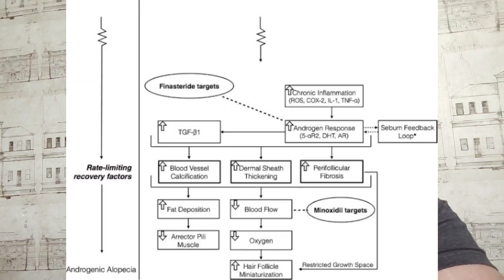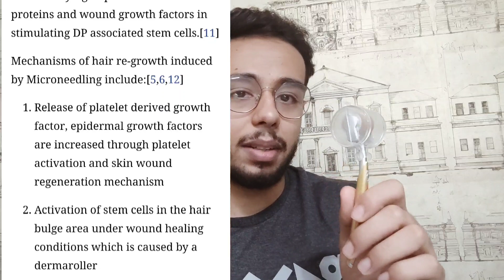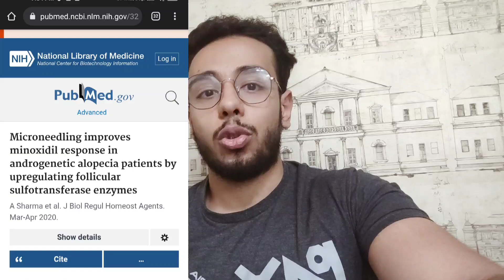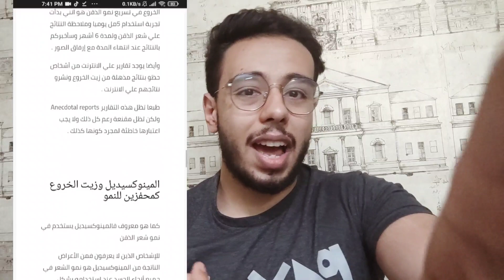روتيني الكامل لعكس الصلع الوراثي المبكر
متنساش تعمل فالو وسبسكرياب للقناة علشان يوصلك كل جديد
وبرضو زور الموقع الإلكتروني علشان تقري كل المقالات الجديدة إلي بنزلها :

code:pharmaco20
for 20 EGP off
Shipping currently to Egypt only